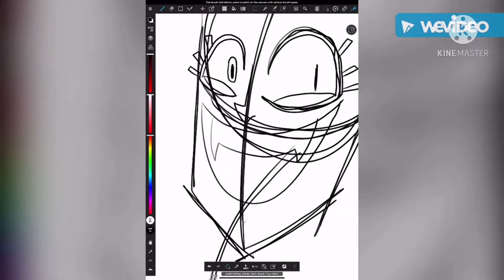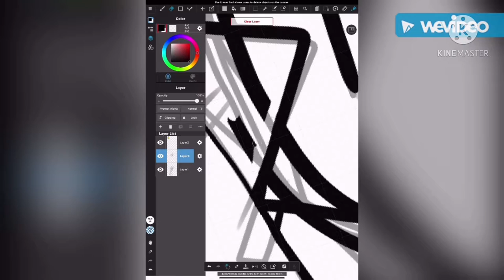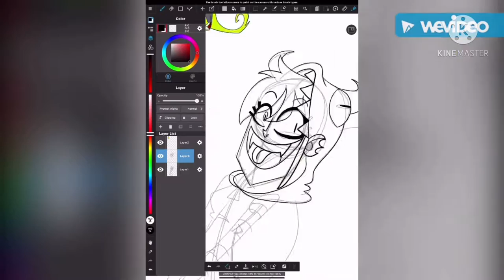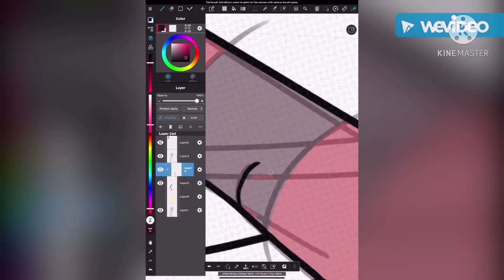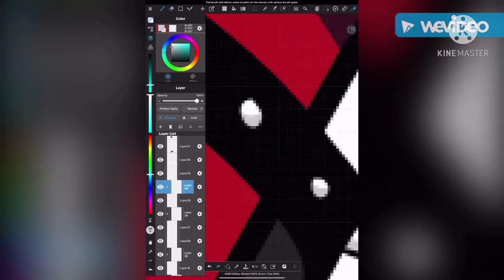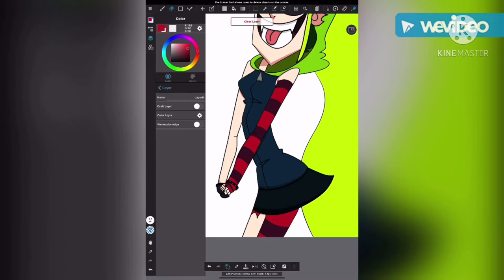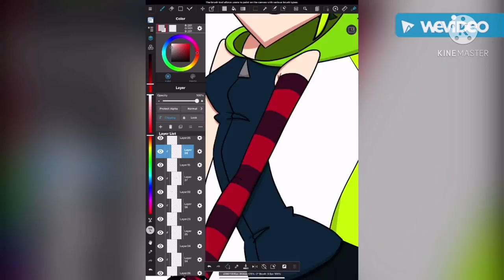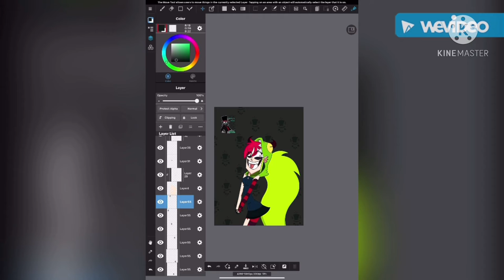MediBang Paint Speed Paint - Demencia (Villainous)